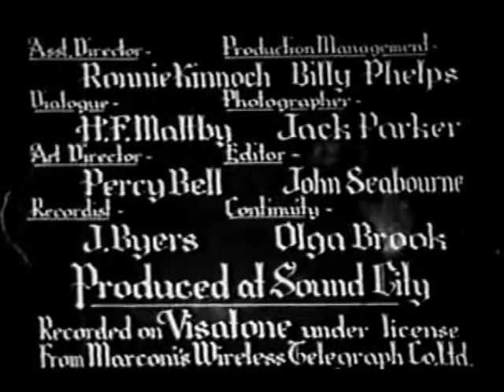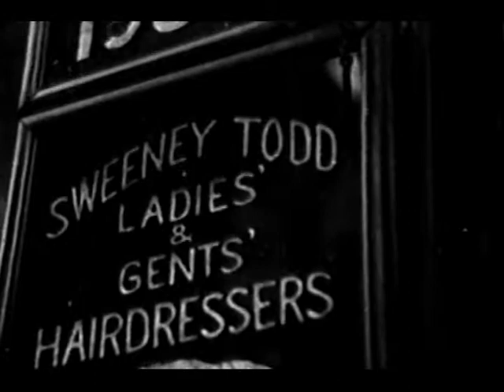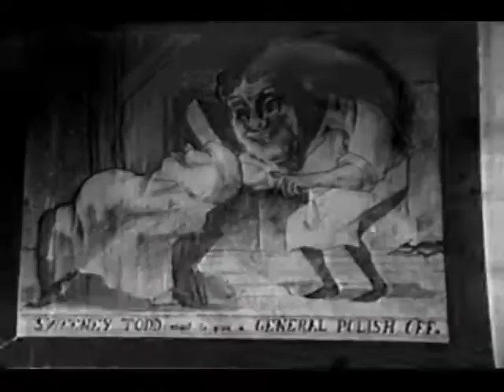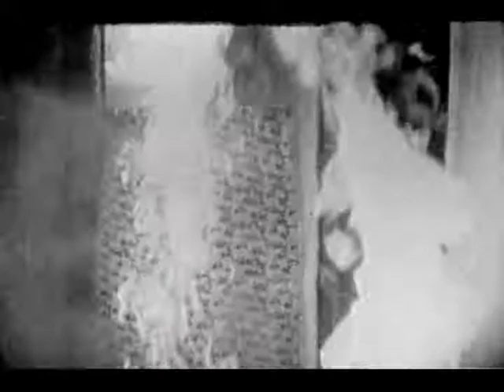PDT Sweeney Todd 1936